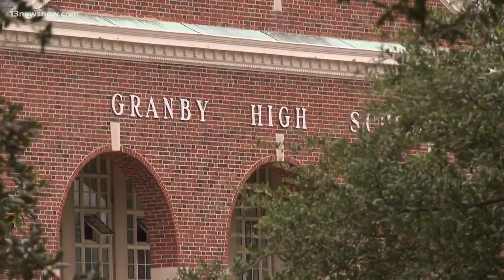Teenager faces charges after bringing weapon to Granby High School, wave of threats continue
Schools in Norfolk, Chesapeake, Portsmouth and Hertford, North Carolina, have been impacted by bomb threats this week.